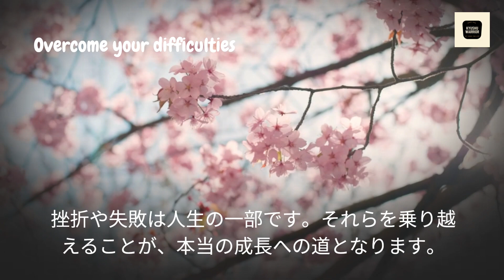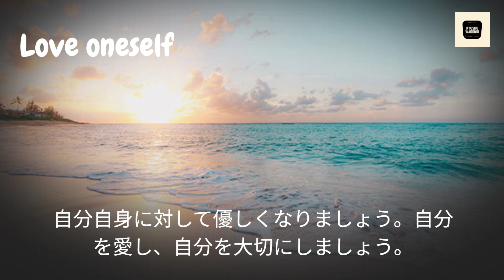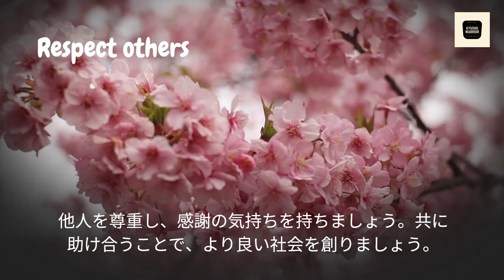高校生のためのやる気を起こさせるビデオ. Motivational video for my high school students. (in Japanese)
モチベーションを維持する.